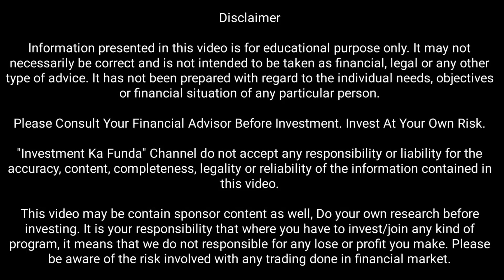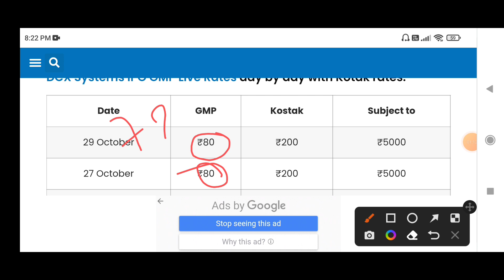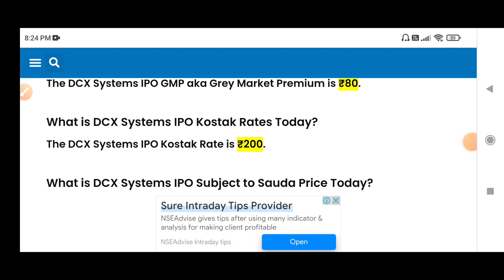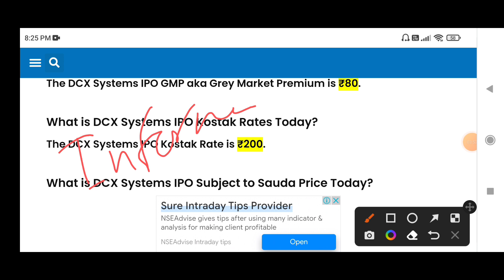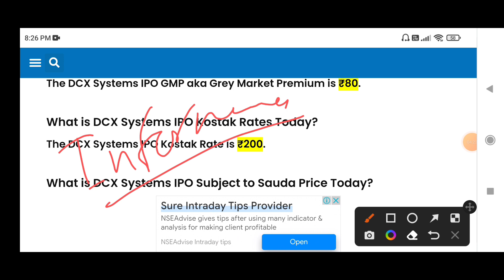100% IPO Allotment Chances How to increase IPO allotment chances DCX Systems IPO Application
Hello Everyone,

Best Regards
100% IPO Allotment Chances How to increase IPO allotment chances DCX Systems IPO Application